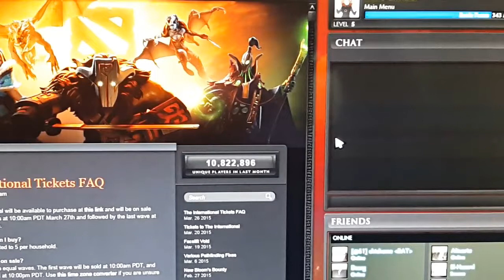Random Mille Videos - PART 1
This may or may not be a series I start. Just putting random videos together that I make for fun. But for now, have Part 1!